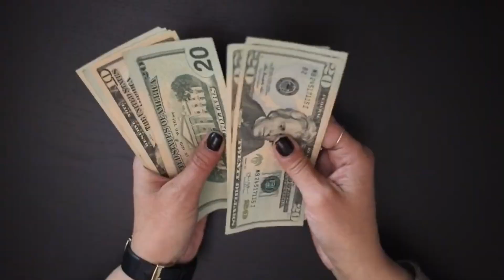YouTube Monetization Update 17 May 2023 | Youtube New Update Today | Tag Product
Doston aaj ki ish video me maine youtube ke new update ke baare me bataya hai jiska name hai tag products aur ish update se aapke youtube channel ki earning bahut jyada increase ho jayegi